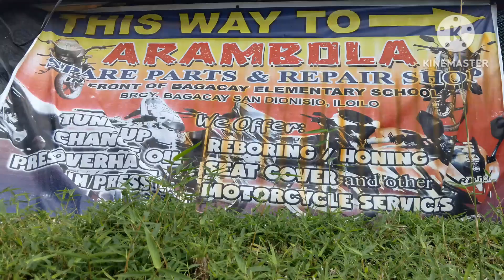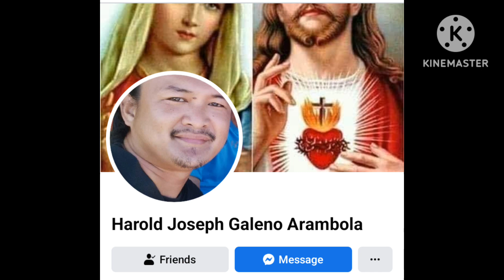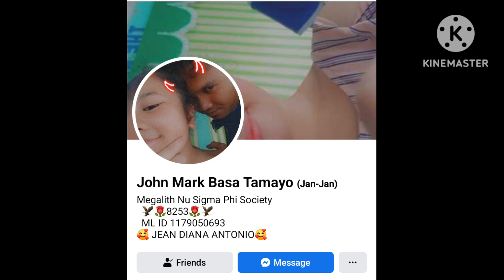Latest Model Honda Version 4 CBR 150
New Version Honda CBR 150 Version 4..Ganda mga pre..credit to that owner Joseph Arambola.Watch guys